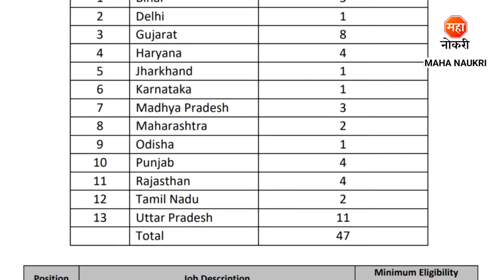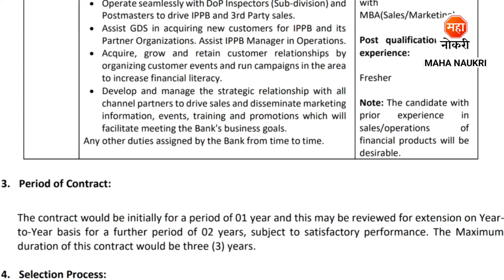इंडिया पोस्ट पेमंट बँक महाराष्ट्रात भरती | IPPB Recruitment 2024 | Indian Post Payments Bank Job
India Post Payments Bank has announced Executive Posts.
India Post Payments Bank Recruitment For Freshers Candidates. This is the best Recruitment for you to start your career.

Your Enquiries

IPPB Bharti 2024
IPPB Vacancy 2024
IPPB Executive Vacancy 2024
IPPB Recruitment 2024 Apply Online
Bank Jobs
Job Vacancy 2024
IPPB Executive Recruitment 2024
Post Bank Recruitment 2024
Post Payment Bank Job
Post Bank Job
IPPB Career 2024
Indian Post Bharti 2024